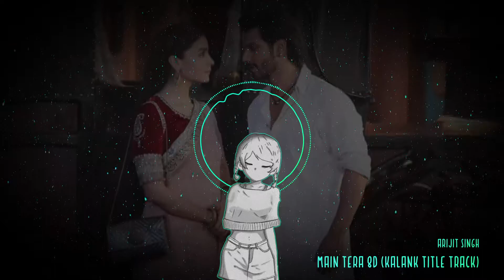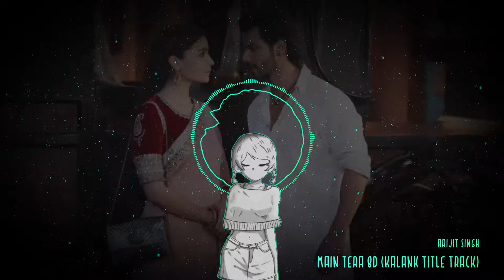Main Tera 8D Mix | Kalank Title Track by Arijit Singh ft. Alia Bhatt & Varun Dhawan | 8D Audio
Main Tera 8D Mix | Kalank Title Track by Arijit Singh ft.  Alia Bhatt & Varun Dhawan

🎧 Song Credits 🎧:

Song: Main Tera
Artist: Arijit Singh

1.Like This Video If You Like it. 👍🏻👍🏻👍🏻

😇😇 Thanks, Friends For Your Love And Support 🙃🙃